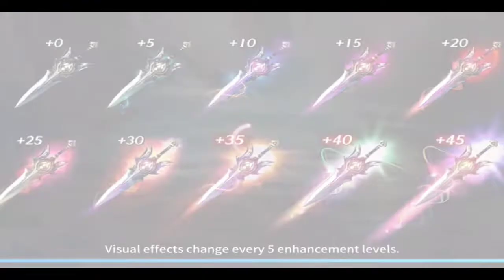Shadowblood💜Moon light action games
This video showing gaming total gaming or how to make gaming videos and how to start youtube gaming channel video game trailers.

💜 Youtube gaming

💜 Gaming video

💜 Video games

Thanks💜